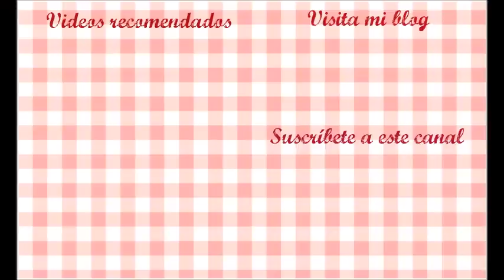Tarta de yogur de piña y gelatina, sin horno y sin apenas azúcar, muy ligera!! | El Dulce Paladar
En este vídeo os explico como hacer fácilmente una receta detarta de yogur de piña y gelatina sin horno y sin apenas azúcar.
Ingredientes:
1 kilo de yogur de piña 0% en grasas y 0% azúcar
1 lata de piña en su jugo
1 rulo de galletas maria sin azúcar
30 gr de gelatina sin sabor o grenetina
1 sobre de gelatina de piña sin azúcar
Cerezas en almíbar